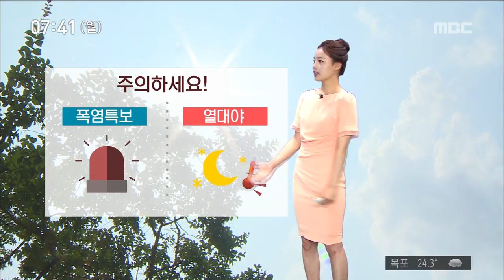[뉴스투데이]날씨